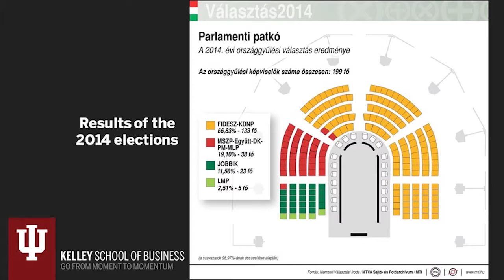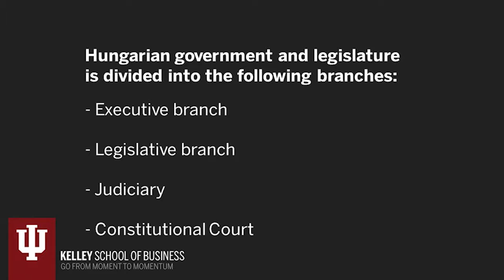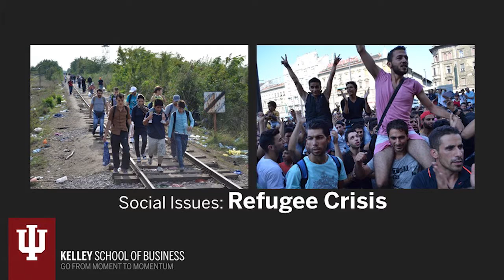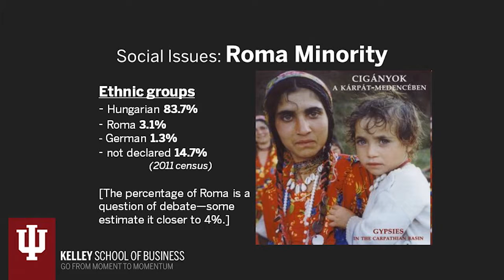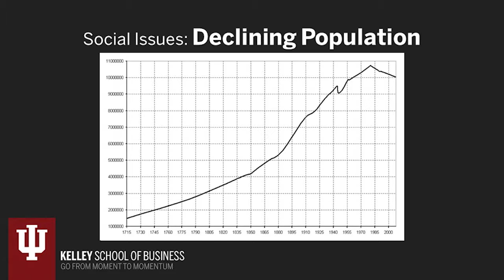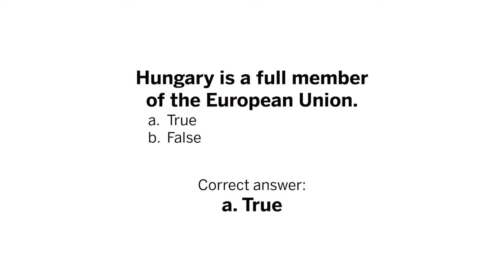IU CIBER Hungary Language & Culture Modules 3: Politics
Part 3 of our series on the Language and Culture of Hungary. In this video, Dr. Peter Nemes reviews Hungary's current political climate and several key social issues.